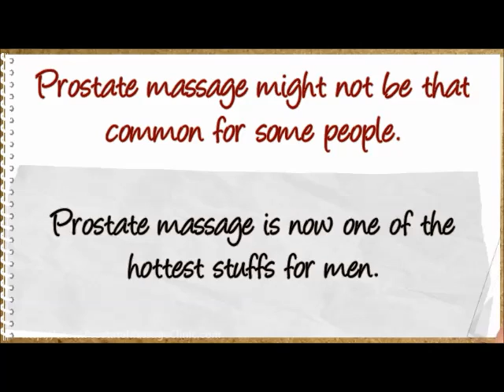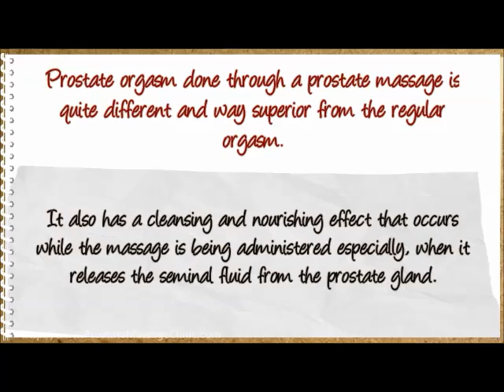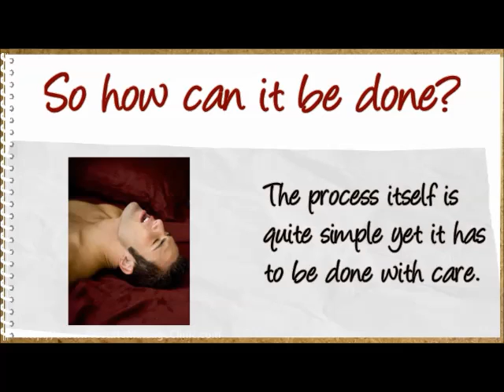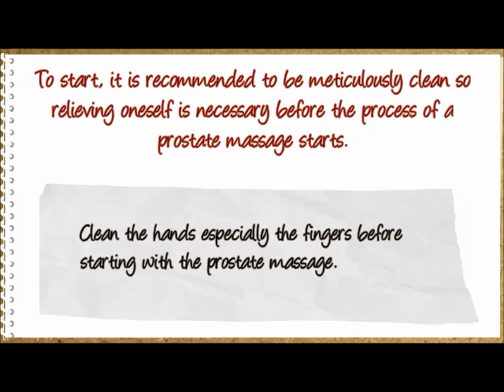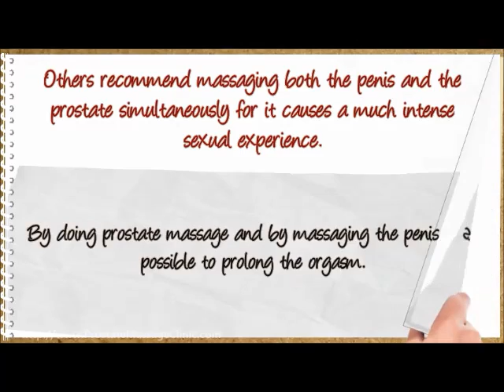Can Prostate Massage Help With Cancer Prevention? Prostate Massage Video Series Part 1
Curious if prostate massage can help with cancer prevention? Click "show more" below to find out how you can learn prostate massage in 30 minutes or less from an expert therapist.

Download prostate massage videos and book instantly to you computer that teach you how to become an expert in 30 minutes or less.

There has actually been a surge of info that centres on cancer-preventive steps. One of the most searched for techniques are those from the alternative party. I believe that every male ought to understand this natural way to eliminate off cancer cells. I would like to supply significant info and suggestions on using prostate climax for cancer avoidance.

Prostate climax is the result of the prostate massage therapy or prostate milking. This massage is an act of promoting the man prostate in order to clear of the alkaline liquid inside it. The purpose of the milking is to purify the withins of the glandular. The majority of the time, disease and even cancer cells area as a result of the remains that are stuck inside the guy's prostate. So, it is most effectively to have prostate orgasm on a normal basis.

The prostate is part of the reproductive device of the man composition. Its primary part is to house the alkaline element that accompanies the semen cells during typical orgasm. The alkaline aids to neutralize the acidic walls of the vaginal area. If the vagina is left acidic, the sperm cells would certainly pass away, and procreation will certainly not be a success.

To stimulate your prostate or your lover's prostate, you need to do appropriate prep work prior to doing this. You ought to see to it that your physical body and hands are clean. We do not desire to place your prostate in danger as a result of infection. Oiling must likewise be present, as this would certainly be of assistance throughout seepage. Last but not least, learn some very easy peaceful technique. The most effective one I have until now is breathing exercise.

We need you to be clean because prostate is an interior body organ and it is very fragile. If a microorganisms reaches this glandular it could establish to prostatitis or worse, prostate cancer. An additional point you need to check out would certainly be your nails. Trim it so you may not wound the gland. Clean your rectum effectively by scrubbing it with a sponge and great soap. If you want to make usage of a prostate massager, make certain that you note the directions on the best ways to cleanse it.

Prostate can be accessed through the anus that is why you require the lube and you require some relaxation techniques. If you are tensed, your muscles would certainly be of the exact same state. So, breath in and breath out. Find a silent spot in your area, where you would not be distracted. It likewise assists to have a dim light with lavender-scented candles. This might appear girly but it does just what it promises. It unwinds you.

You might pick from the different versions of lubricants. You could prefer to opt for a water-based lube, oil-based, or gel-based. If you are feeling bold, go try the three variants. Each of which can give you different experiences. I have tried every one of these and my favorite would be the water-based product. It has the ideal glide and lubrication for some men.

The best place to learn about prostate massage and prostate milking is

I hope you enjoyed this video about how prostate massage can help with cancer prevention.